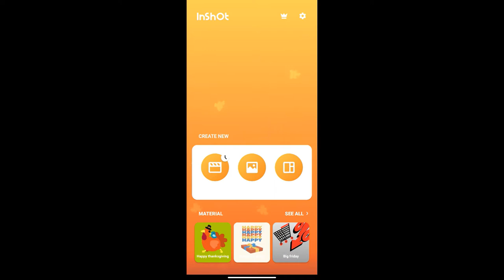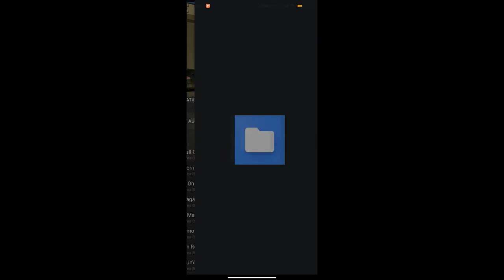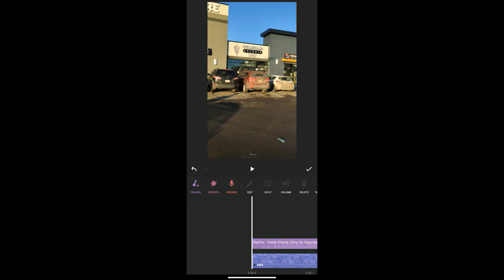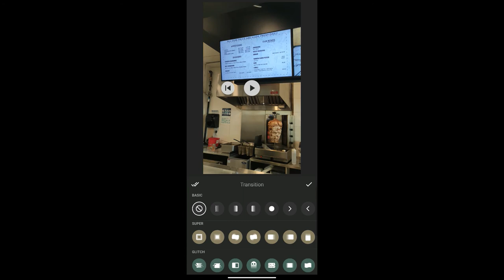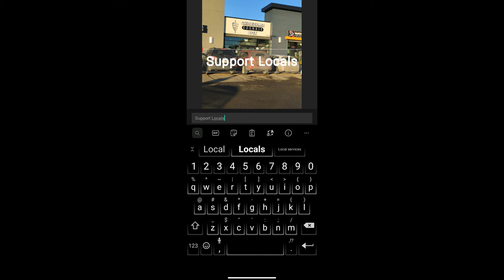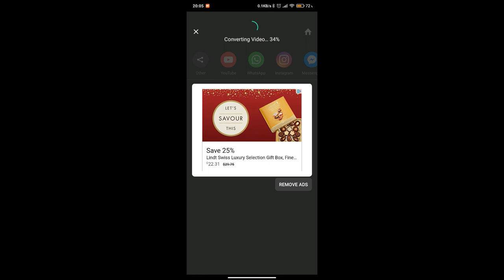How to edit Youtube shorts on your phone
60 second shorts are the newest thing on youtube. Its trying to add some Tiktok like feature to Youtube. I use it as a sort of a teaser to lure viewers to my channel. If you make it interesting enouh , people will watch your other videos. As a small youtuber you get more exposure to more viewers. A viral video can get you millions of views and thousands of subscriber to your channel. I tried it and its working. I get 1000s more views to my channel and so far 10 Subscribers from the Short app.I can see that as a good took for cooking channels .

Shot on my cellphone: Xiaomi Mi9T.

Alexander Nakarada